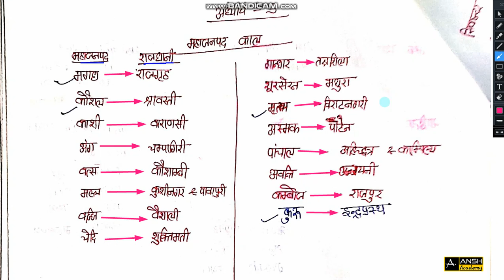महाजनपद काल | Mahajanapad Kal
Indian History

इतिहास

History

Current Affairs

CIVIL SERVICES

Current Affair

Username: anshacademy